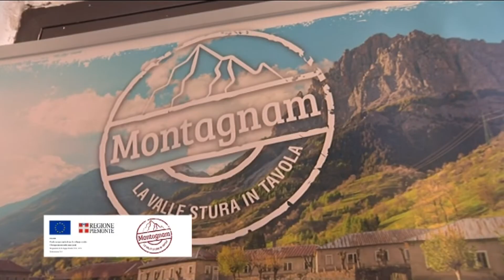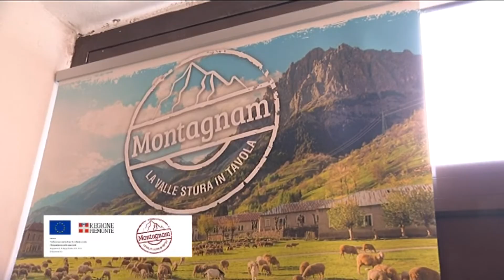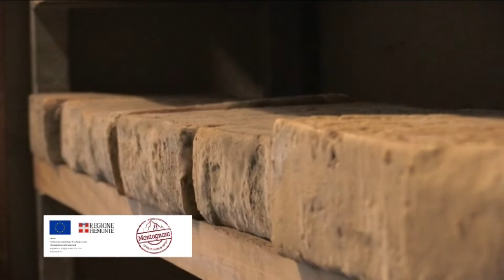montagnam spazio 06